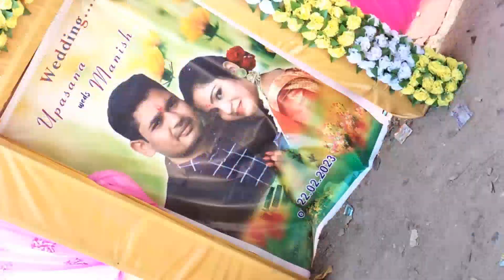Khitish rider# vlog 5 || Sisters 🥳 marriage ceremony vlog | Moto vlog#myfirstvlog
Khitish rider# vlog 5 || Sisters 🥳 marriage ceremony vlog | Moto vlog